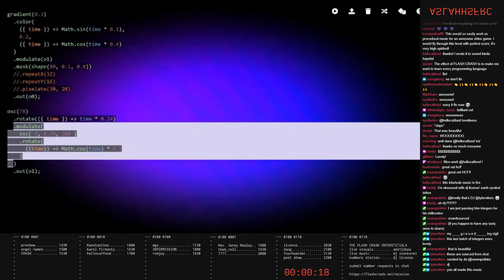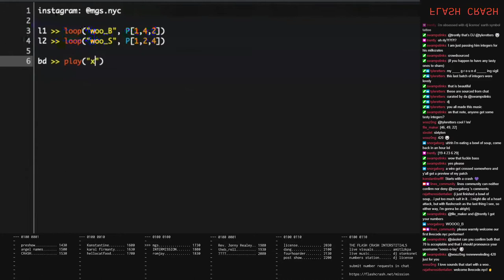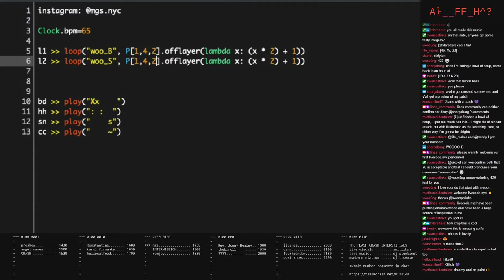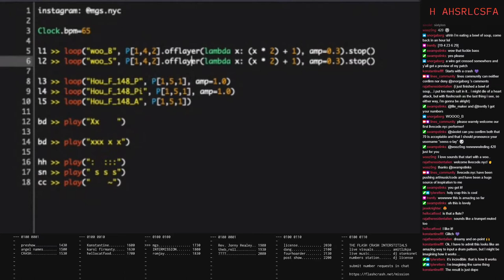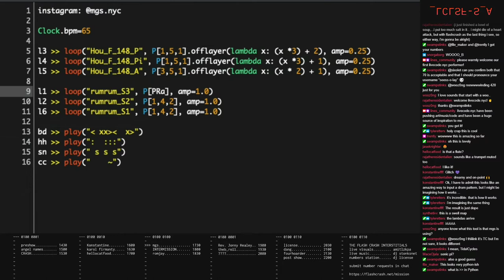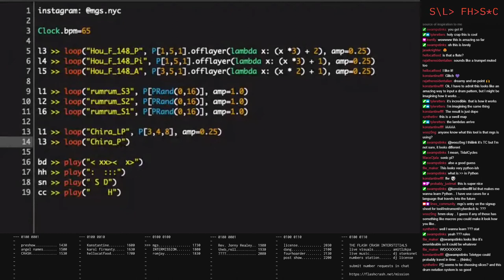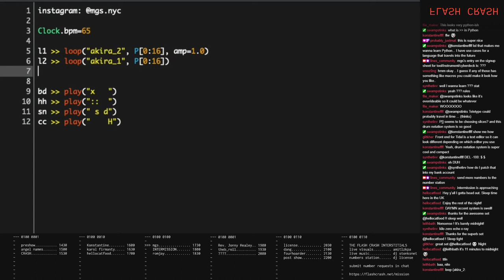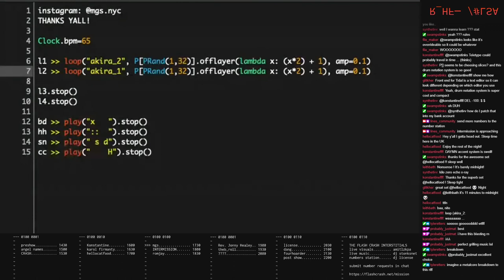fc210807_06 //// mgs